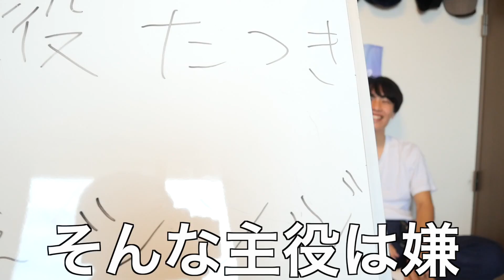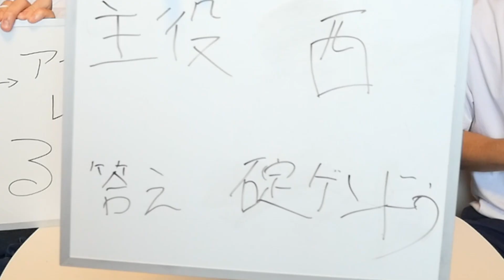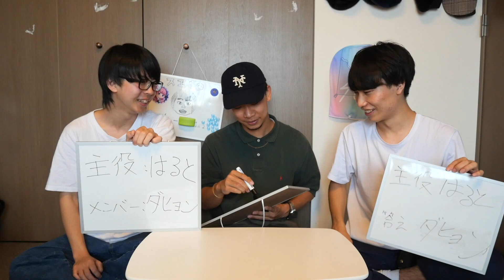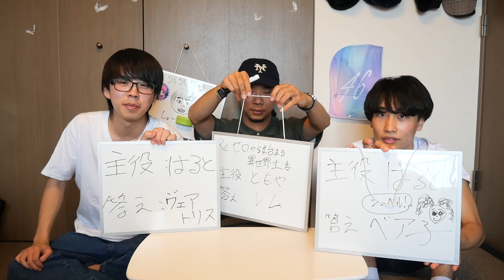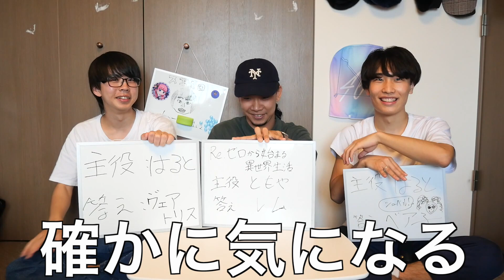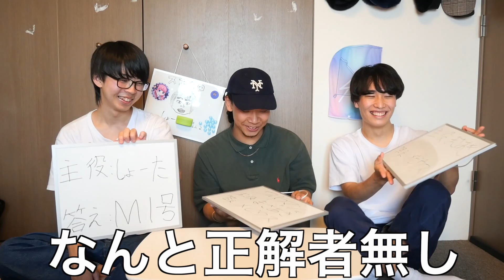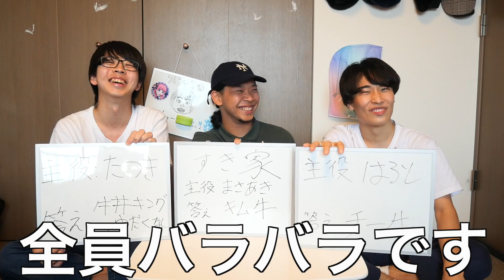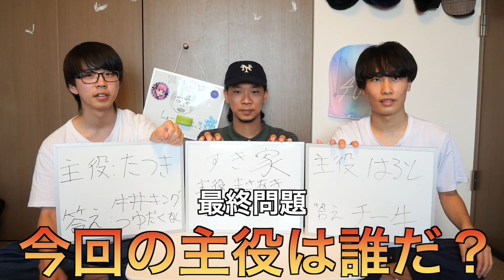【罰ゲームあり】このお題の主役は誰だ？みんなで合わせろゲーム！！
どうも猫ひろしです、にゃぁー！！

いやぁニンマリトイプードル（西）がやらかしましたね。
今日から１ヶ月間『今月の主役』ですからね、今後の活躍に期待ですね！
個人的には、小田中のラム企画とまさあきのゲンドウが実現出来たらおもろそうだなぁと思います。
（編集者：猫 ひろし）